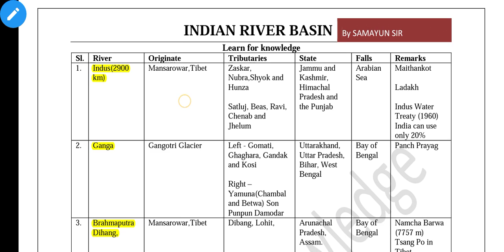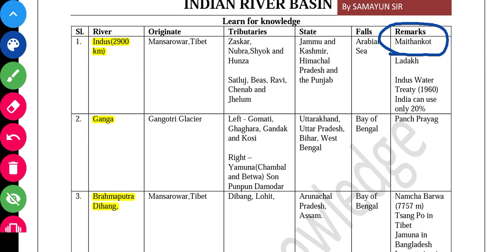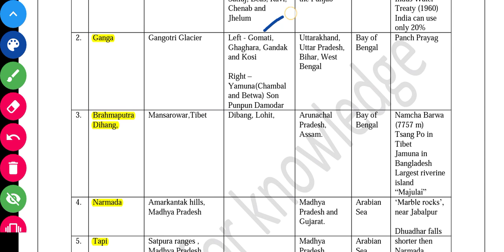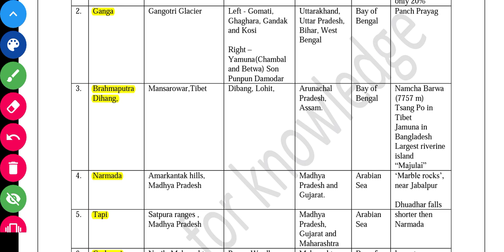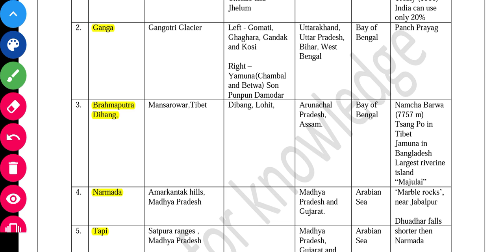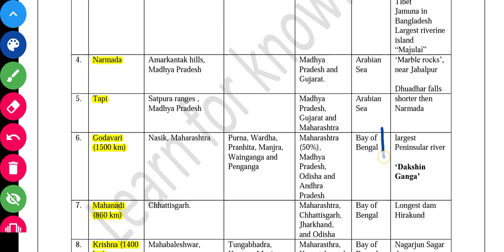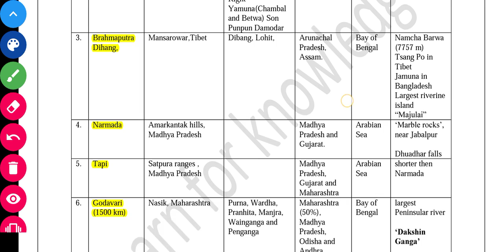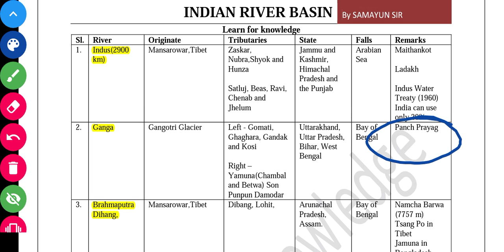INDIAN RIVER SYSTEM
Routine of the week- by
SAMAYUN SIR

 *Tuesday* :POLITY
@10am previous year(exam)
@9pm 50 question mock

 *Wednesday* : WEST BENGAL GEOGRAPHY
10AM previous year
9PM Mock set

 *Thursday* : INDIAN GEOGRAPHY
@10AM previous year(exam)
@9PM mock set

 *Friday* : ECONOMICS
@10AM previous year(exam)
@9PM mock set

 *Saturday* : CURRENT AFFAIRS
@Full year( Jan 2019 to Jan 2020 one liner )
@9PM mock set

 *Sunday* : Full 200 question set
@10 am ( Set 1)
@9 pm ( Set 2 )

 *Monday* : HISTORY(INM)
@10 AM previou year
@ 9PM Mock set

Next routine will be updated in youtube channel@11pm tuesday

Please share this routine with your friends, watsapp group, facebook group etc. Everything is *FREE* of cost.PDF will be provided in groups.

@Learn for knowledge(YouTube Channel)